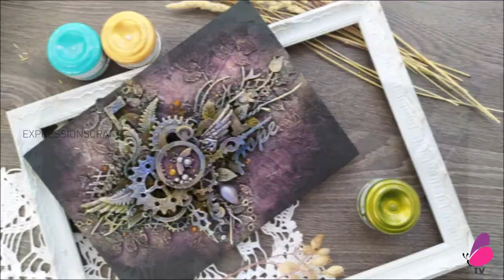How To Use Chalk Paint | Chipboard Embellishments| Mixed Media Canvas | immix | expressionscraft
Mixed Media Canvas Using Chalk Paint & Chipboard Embellishments
In this  tutorial on Mixed Media Canvas Using Chipboard Embellishments, Shown how to create Mixed Media Canvas using Chipboard Embellishments with step-by-step details. Creating Mixed Media Canvas   is easy and this Chipboard Embellishments tutorial demonstrates easy  for beginners and also shows Mixed Media Art in detail.
We have mentioned all the Basic Mixed Media Material Details In each section of the Chipboard Embellishments. Please watch The Mixed Media Chipboard Embellishments Tutorial without skipping. You can Easily Learn this Beautiful Mixed Media Canvas using chipboard embellishments Tutorial. We hope you will like this Mixed Media Canvas Technique and let us know your feedback in the comment section. We really appreciate your comments.

THANK YOU FOR VISITING OUR CHANNEL AND WATCHING Mixed Media Canvas using chipboard embellishments TUTORIAL.

If You are a beginner and want to know what is mixed media Art !

Mixed media is an artwork in which more than one medium or material has been employed.  Assemblages and collages are two common examples of art using different media that will make use of different materials including cloth, paper, wood and found objects.

How To Use Chipboard Embellishments :
To use, simply lay your Chipboard Embellishment over your project surface and paint with the cut-out design.

You’ll have gorgeous patterns in an instance!

Chipboard Embellishments can be used to create thickness or texture on a scrapbook page and is often used to make cut-out letters. ... Additionally, you can paint it, sand it, cover it with patterned paper, and use rub-on letters to embellish it.